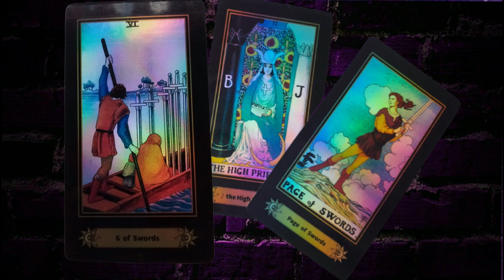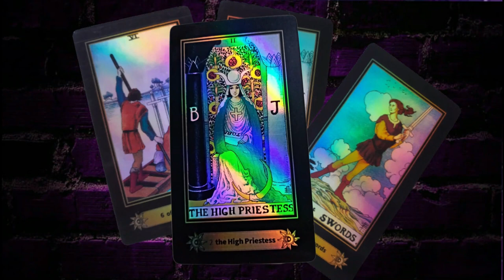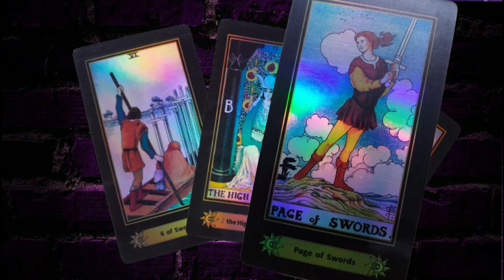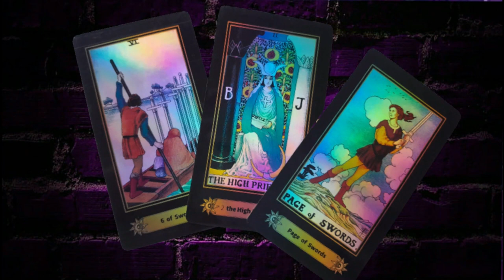SEGUNDA TRIADA DE MARZO || BunkerDelCuervo || Gaby gaviota